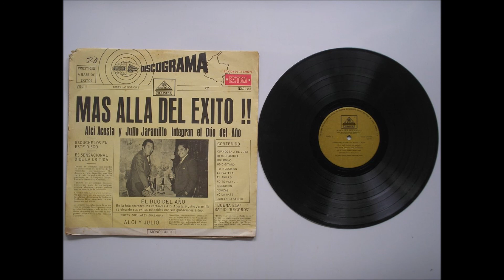Alci Acosta - Julio Jaramillo Con La Sonora Del Palmar - Tu Indecision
Bolero
Autor -  Pedro Nel Isaza
Long Play  - Mas Alla Del Exito
Sello -  Odeon